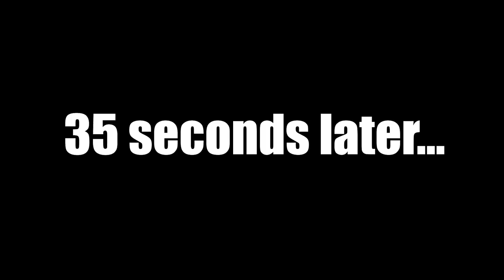HEHEHE, ANIME | Fire Emblem Three Houses #1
If you guys wanna see some more Fire Emblem, get this video up to 35 likes!👀